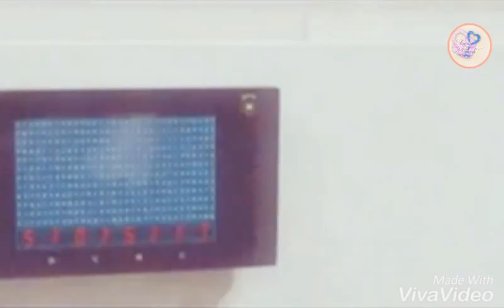TaeNy spy // coming soon ☆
TaeNy Spy // coming soon ☆ June 2016 💕
By: TaeNy moments & SNSD Couple Editions